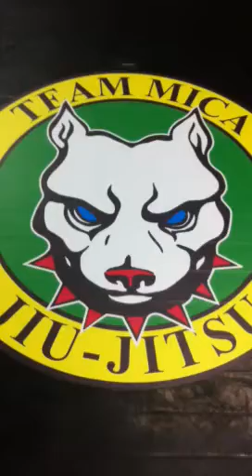Rolando training BJJ video blog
How to get your opponent back!